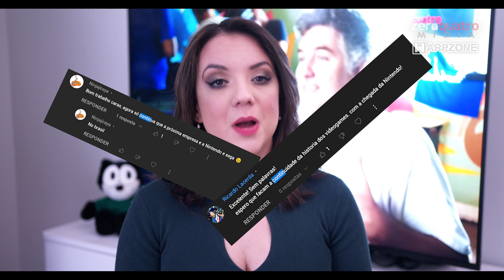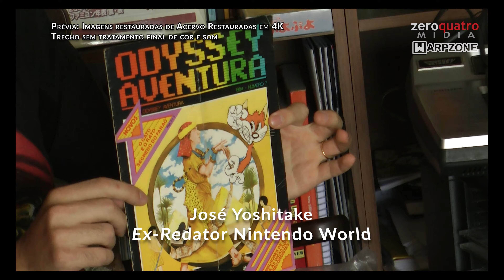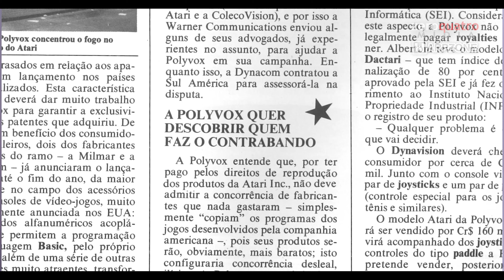Conheça a história das Revistas de Games no Brasil, apoie o nosso documentário!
Desde a produção do 1983: O Ano dos Videogames no Brasil estamos procurando um novo parceiro para continuar a produção de documentários. Agora, nos unimos à galera da Revista WarpZone para contar mais e mais histórias de games no Brasil.